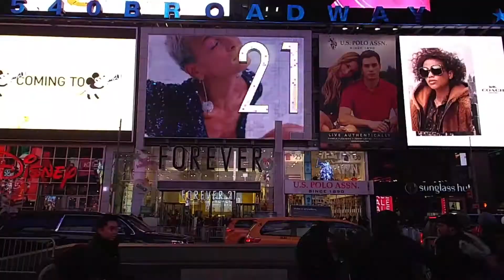MIKE NO GO ZONES OPALOCKA WHEN I FOUND A HINDU TEMPLE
Part Social Experiment Part travel documentary!